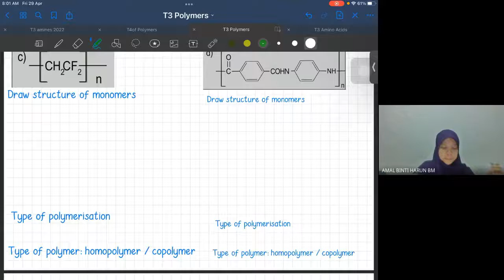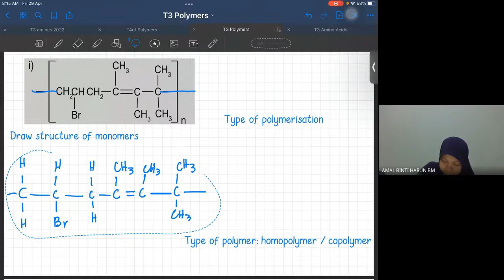Tutorial Polymers Q4 till the end